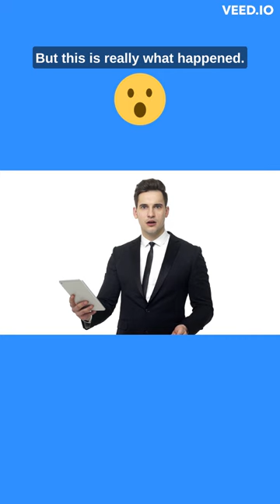The Abbot Ripton Train Crash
Welcome to our video on the Abbot Ripton Train Crash, a tragic moment in British railway history. Originally planned to be uploaded on Fish N Chips day, the video was delayed due to several unforeseen circumstances. But now, we are excited to finally share this important story with you.
On a summer day in 1876, a train traveling from London to York derailed near the village of Abbot Ripton, Cambridgeshire. The crash claimed the lives of many passengers and crew, and left many more injured. In this video, we explore the events leading up to the crash, the aftermath of the tragedy, and its impact on British railway history.
We start our journey by setting the scene in Abbot Ripton, a small village that was once a bustling railway hub. We learn about the importance of the railway to the village's economy and the daily lives of its residents, and how the railway had transformed the way people traveled and transported goods across the country.
We then delve into the events leading up to the Abbot Ripton Train Crash. We learn about the train involved in the crash, its route, and the passengers and crew on board. We also explore the conditions on the day of the crash, including the weather and the state of the tracks.
As we recount the events of the crash, we hear from eyewitnesses and survivors who share their harrowing stories of the tragedy. We also learn about the rescue efforts and the heroic actions of the railway workers and local residents who rushed to the scene to help.
The aftermath of the Abbot Ripton Train Crash was felt across the country. We explore the impact of the tragedy on British railway history, including the changes in safety regulations and the public's perception of the railway. We also learn about the memorials and tributes that were erected in honor of the victims and the survivors of the crash.
Throughout the video, we use archival footage, photographs, and interviews with experts to bring the story of the Abbot Ripton Train Crash to life. We also explore the broader themes of railway safety, the role of the railway in British history, and the impact of tragedies like this on communities and society as a whole.
Join us on this journey through the tragic history of the Abbot Ripton Train Crash, and discover the stories of the people whose lives were

Pictures:
2. Photo by Hugo Clément on Unsplash.

1. Shocked Businessman Reading Bad News On A Tablet.

1. Rains Of Meghalaya by Hanu Dixit